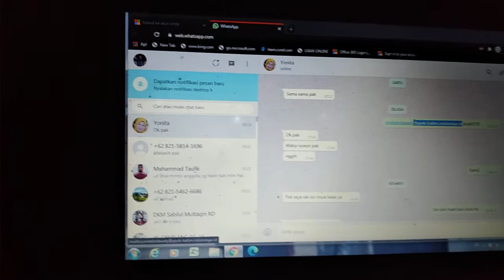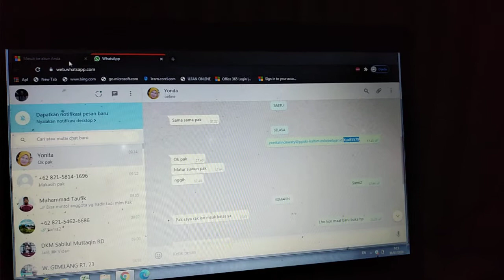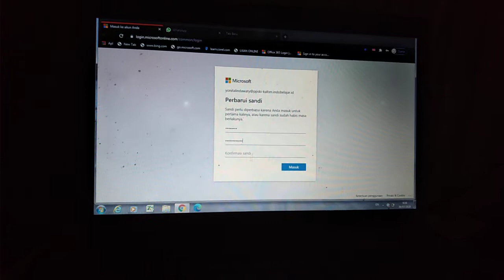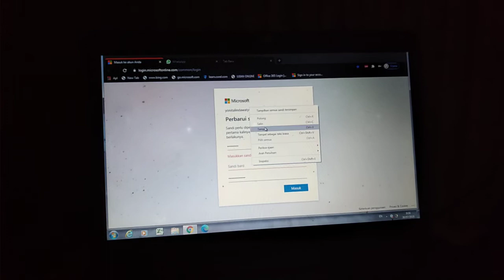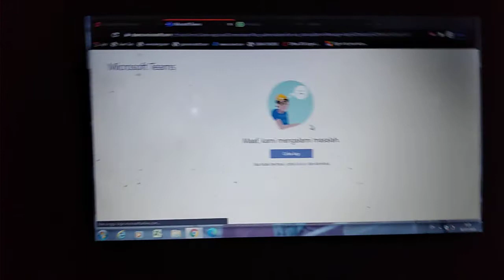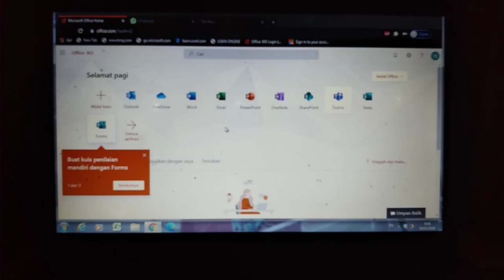Belajar masuk Office dengan Ibu Guru di Sendawar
Semoga terus  belajar untuk meraih sukses dan paling utama bermanfaat untuk sesama